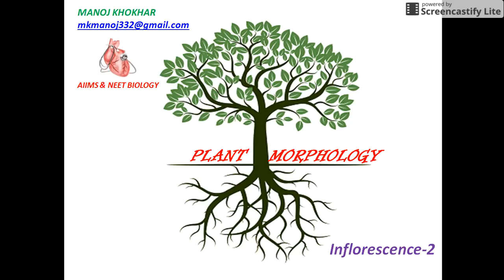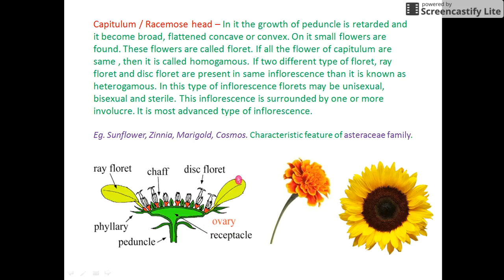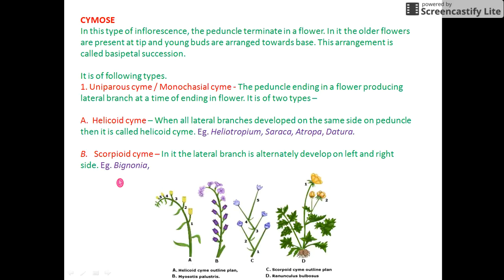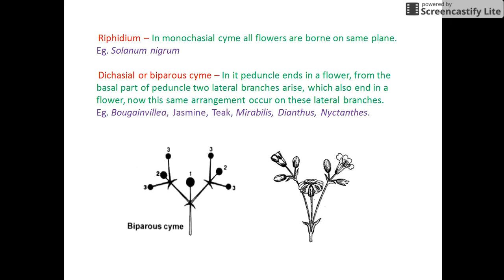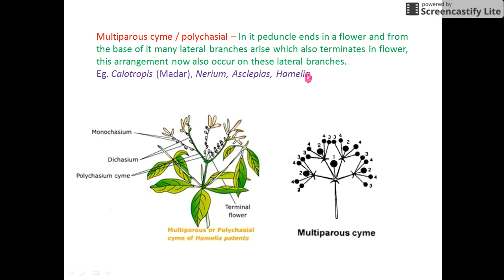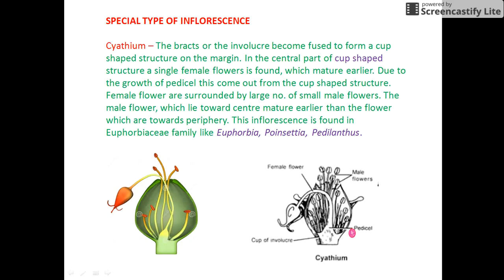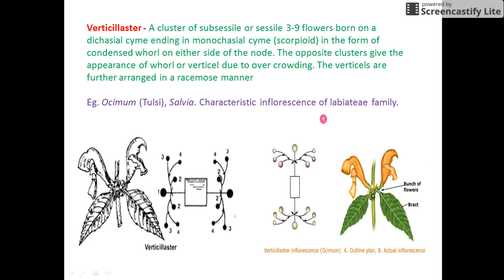Plant Morphology for NEET and AIIMS (Inflorescence-2 )